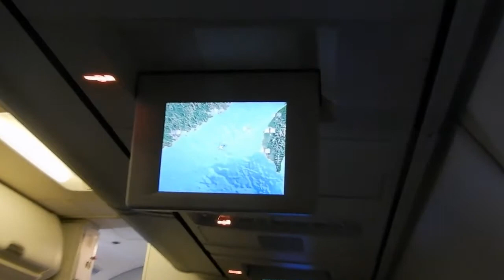NH875便：中部⇒香港 着陸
2018年11月20日に中部国際空港から香港までANAのビジネスクラスを利用しました。ビジネスクラスと言っても小型機のB737-700ですので国内線プレミアムクラスの座席である。
詳しくは上記のブログに書きましたので、ぜひご覧くださいませ。